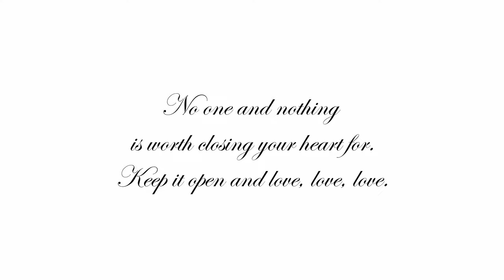YOU @TenSharp | Saxophone cover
🎵 "You" - Saxophone Cover by @Felicitysaxophonist

🎤 Original Song: "You" by Ten Sharp
🎷 Saxophone Cover by: @Felicitysaxophonist
🎹 Instrumentation: Free Wind alto saxophone handmade by Friso Heidinga , electronic wind practice horn EMEO.
📜 Licensing Information:
This saxophone cover of "You" is fully licensed through DistroKid's mechanical licensing service. We've obtained the necessary permissions to share our emotive interpretation with you.

🎙️ About the Cover:
In this saxophone rendition of "You" by Ten Sharp, I aimed to capture the romantic essence of the original song while adding my own emotive touch. The lyrics' sentiment resonates deeply, and I hope my saxophone interpretation conveys its beauty. I've replaced the original organ solo with my own rendition, performed on the electronic wind instrument EMEO, infusing the song with a unique sonic perspective.